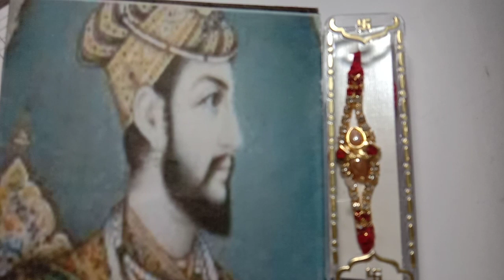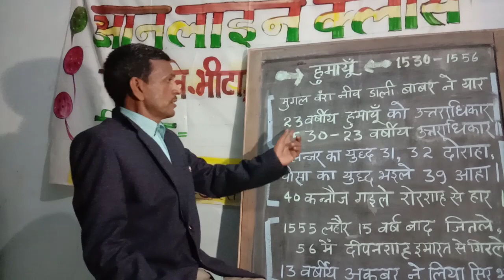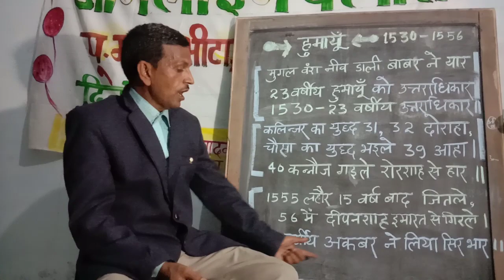कर्णवती की राखी और हुमायूँ का इतिहास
raksha bandhab#रक्षाबंधन क्यों मनाया जाता है Humayu History